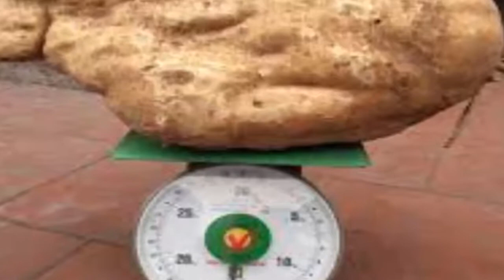Khoa học chứng minh ăn một củ đậu sẽ sống lâu trăm tuổi và còn chữa được 4 bệnh sau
Khoa học chứng minh ăn một củ đậu sẽ sống lâu trăm tuổi và còn chữa được 4 bệnh sau. củ đậu rất tốt cho sức khoẻ trong củ đậu có nhiều nước và nhiều vitamin và khoáng chất rất tốt cho sức khoẻ. bạn hãy thường xuyên ăn củ đâu nhé.
Tìm hiểu thêm thông tin